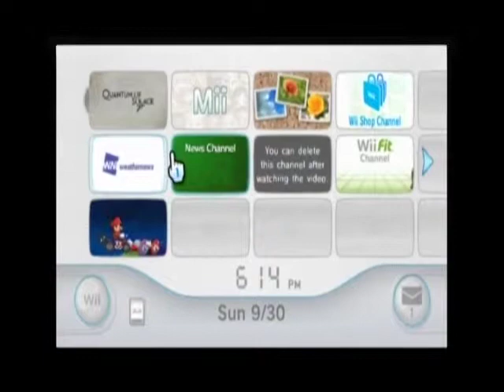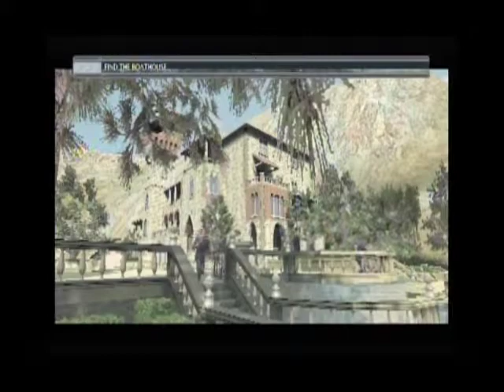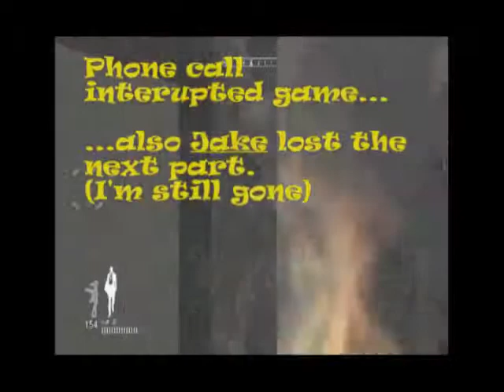Two Guys and a Controller Play: James Bond Quantum of Solace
Two Guy's attempt to play a COD FPS knock off using the infamously crappy Wii Zapper.